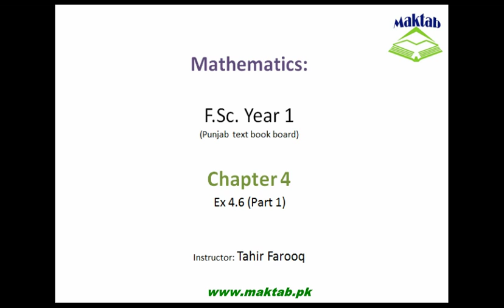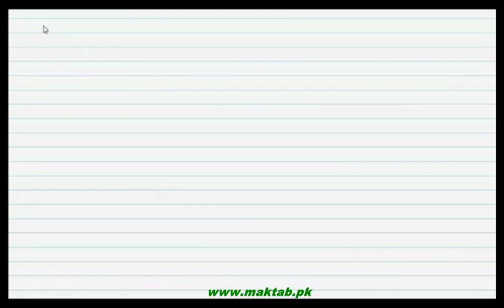FSc Math Book1, CH 4, LEC 23: Ex 4.6 (Part 1)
This video lecture from Quadratic Equations (F.Sc. first year Mathematics) covers: The solution of exercise no 4.6. It answers how we can find other root if one of the roots is given. It involves the use of the coefficients of a standard quadratic equation to obtain the roots directly. Find more e-learning material and educational video lectures in Urdu at maktab.pk. These videos are free to use for promotional and commercial purpose by keeping the credits to Maktab.